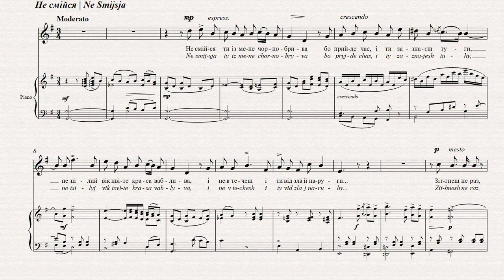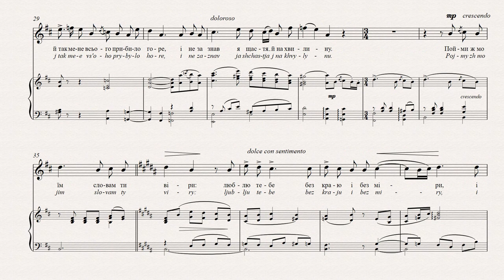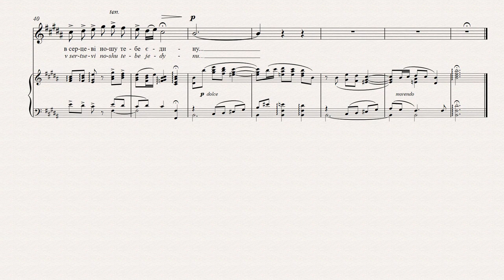СТЕЦЕНКО - НЕ СМІЙСЯ | DON’T LAUGH | LACHE NICHT | NE TE MOQUE PAS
Підтримати проект:
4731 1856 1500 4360 (Приватбанк).

НЕ СМІЙСЯ
Олекса Коваленко
Не смійся ти із мене, чорнобрива,
Бо прийде час і ти зазнаєш туги,
Не цілий вік цвіте краса ваблива,
І не втечеш і ти від зла й наруги...
Зітхнеш не раз, коли обступлять муки,
Коли минуть літа палкі дівочі
І ти складеш в гіркій задумі руки,
І втратять геть огонь веселі очі...
Не муч мене, моя ти люба зоре,
Бо й так мене всього прибило горе,
І не зазнав я щастя й на хвилину.
Пойми ж моїм словам ти віри,
Люблю тебе без краю і без міри,
І в серцеві ношу тебе єдину...
Це розкішний романс про кохання написаний
в 1904 р., рік перед тим, як Стеценко
одружився із Євгенією Франківською.

DON’T LAUGH
Oleksa Kovalenko
Don’t laugh at me, you dark-browed girl.
There’ll come a time when you will yearn,
Enticing beauty does not last forever,
You won’t always evade cruelty and derision.
You’ll sigh when troubles finally engulf you,
When the years of a maiden’s ardour have passed,
When you fold your hands in bitter reflection,
And the fiery sparkle has faded from your eyes.
Don’t torture me, my dearest star,
For I’m already battered by ill fate,
And haven’t known good fortune for a moment.
Doubt not the truth of the words I utter
I love you without limit or measure
And in my heart I carry only you.
This is a glorious love song written in 1904, one
year before Stetsenko married his wife, Yevheniia
Frankivska.

LACHE NICHT
Oleksa Kowalenko
Lache nicht über mich, meine Schwarzhaarige,
Die Zeit wird kommen,
Und auch Dir wird der Kummer zuteil.
Die verführerische Schönheit blüht nicht das ganze
Leben lang, auch Du kannst nicht vor Bösem
Und vor Spott fliehen…
Noch öfter wirst du seufzen, wenn dich das Leid
Umringt, wenn die leidenschaftlichen Mädchenjahre
Entschwinden,
Auch du legst dann in nachdenklicher Bitterkeit die
Hände zusammen, und die lustigen Augen werden
Gänzlich ihr Feuer verlieren…
Quäl mich nicht, mein liebster Stern,
Denn mich hat gänzlich das Unglück
Niedergeschlagen,
Das Glück habe ich nicht mal für einen Moment
Erfahren…
Glaub meinen Worten,
Ich liebe dich maßlos und endlos,
In meinem Herzen bist nur du allein.
Dies ist ein herrliches Liebeslied. Es wurde 1904
geschrieben, ein Jahr bevor Stetsenko seine Frau
Yevheniia Frankivska heiratete.

NE TE MOQUE PAS
Oleksa Kovalenko
Ne te moque pas de moi ma brune
Car viendra le moment, tu connaîtras la détresse,
La beauté attirante ne fleurit pas tout un âge,
Et toi non plus tu n’échapperas ni au mal ni aux
ricanements…
Tu soupireras plus d’une fois quand les tortures
s’empareront de toi,
Quand seront passées les années ardentes de jeune
fille
Et dans une rêverie amère tu joindras les mains,
Et tes yeux remplis de joie perdront tout leur feu …
Ne me torture pas, toi, mon étoile aimée,
Car je suis quand même tout abattu de peine,
Et pas un seul instant n’ai connu le bonheur.
Ajoute donc foi à mes mots, toi,
Je t’aime sans bornes et sans mesure,
Et dans mon coeur je ne porte que toi…
Cette magnifique chanson d’amour a été
écrit en 1904, une année avant le mariage de
Stetsenko avec Yevheniia Frankivska.